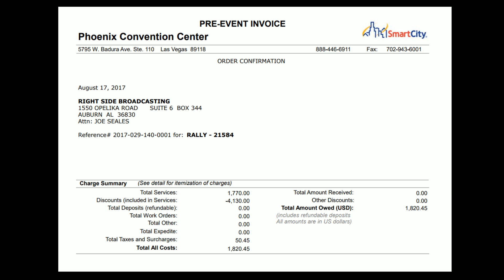RSBN's Steve Lookner, Liz Willis and Margaret Howell LIVE from Phoenix 8/21/17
Ahead of tomorrow's President Trump rally, its RSBN's Steve Lookner, Liz Willis and Margaret Howell LIVE from Phoenix, AZ